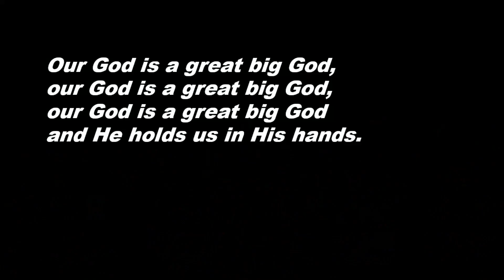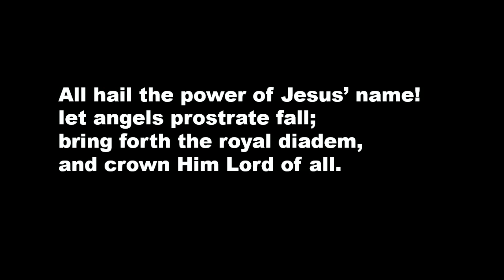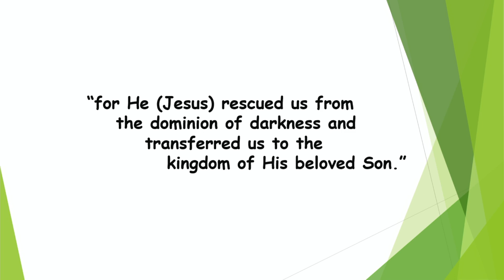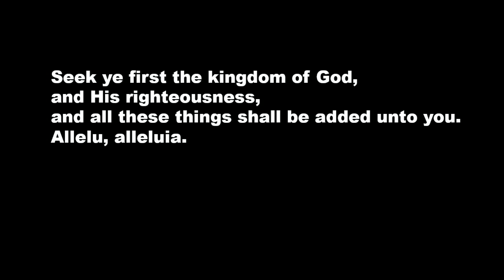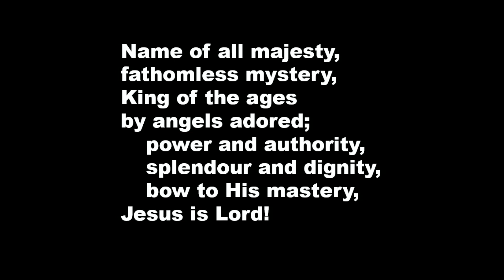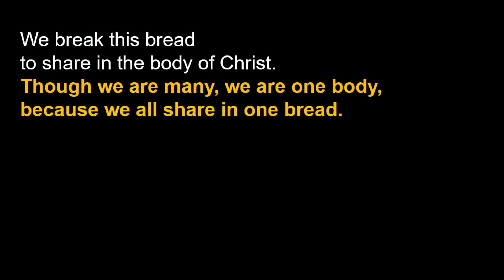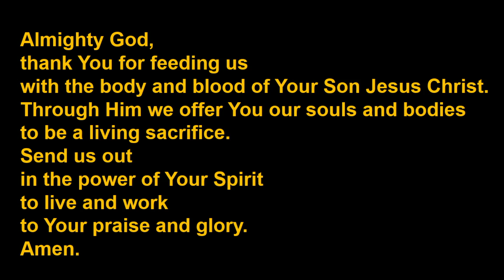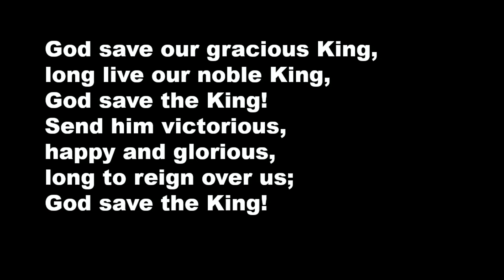Holy Communion 7th May 2023